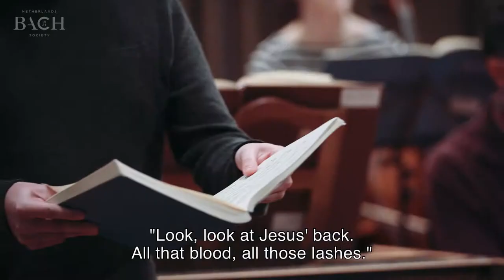Musicians on Bach St John Passion BWV 245 | Netherlands Bach Society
Which passion is the best? To this conductor Jos van Veldhoven answers "I have no answer, but working on the St John, I now know it's by far the best of Bach's Passions." He performed the St John Passion with the Netherlands Bach Society for All of Bach. In this documentary, a number of musicians give their take on the St John Passion and their performance of the work.

For this performance, we selected a cast of singers under the age of 35. Apart from the leaders, all the orchestra members are also younger than 35. The concert series was preceded by a course of auditions and masterclasses.

Recorded for the project All of Bach on March 11th 2017 at the Grote Kerk, Naarden.

For the interview with conductor Jos van Veldhoven on leitmotifs in the St John Passion go

Jos van Veldhoven, conductor

Soloists
Raphael Höhn, evangelist (tenor)
Myriam Arbouz, soprano
Maria Valdmaa (Maid), soprano
Daniël Elgersma, alto
Marine Fribourg, alto
Gwilym Bowen, tenor
Guy Cutting (Servant), tenor
Felix Schwandtke (Jesus), bass
Drew Santini (Peter), bass
Angus Mc Phee (Pilate), bass